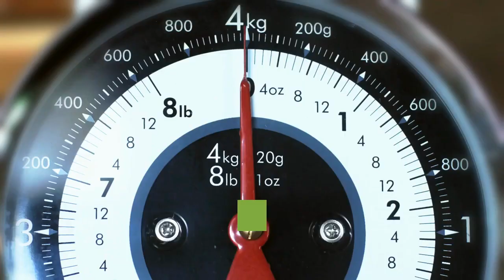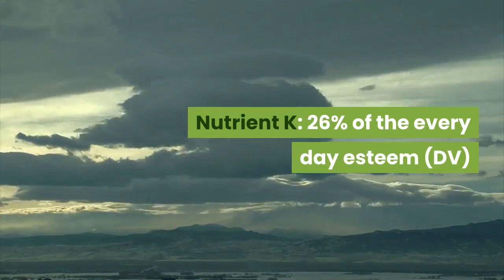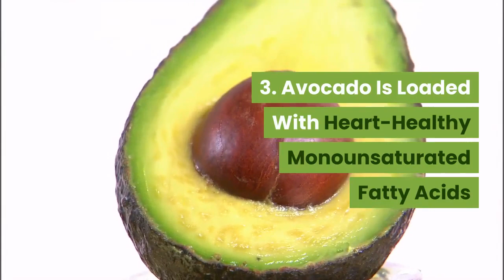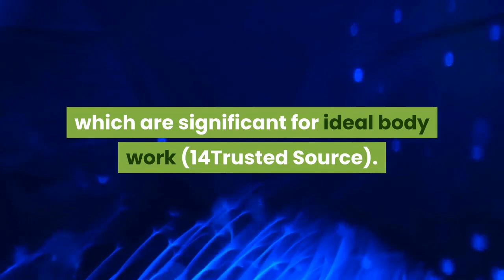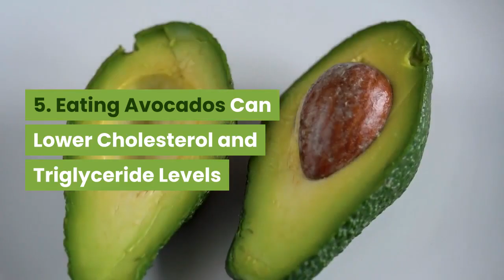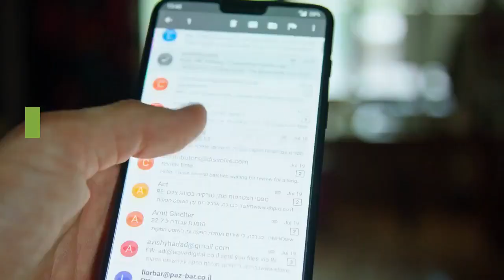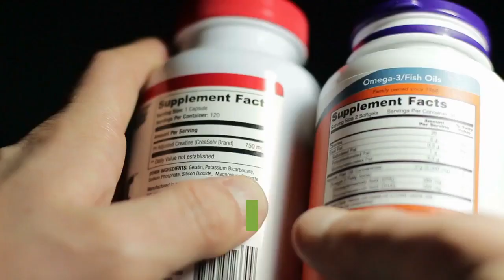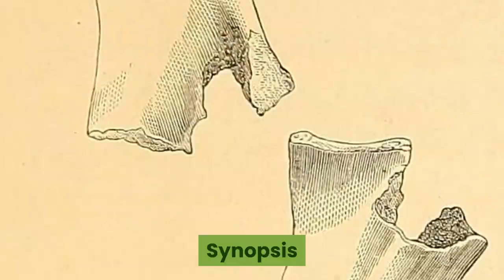12 medical advantages of avocado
LarryTV
Avocado Fruit
the best for our Health
Protection Against Cancer
Monounsaturated Fatty acids
Can lower Cholesterol
Loaded with Fiber
Loaded with Heart Healthy
Improving Digestion
Decreasing risk of Depression
to create Videos like this and many more, click the